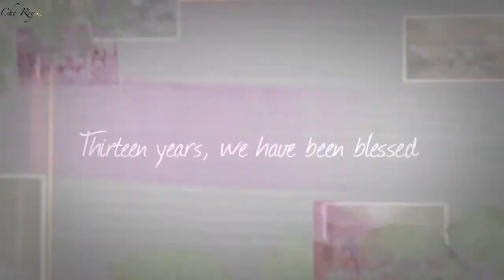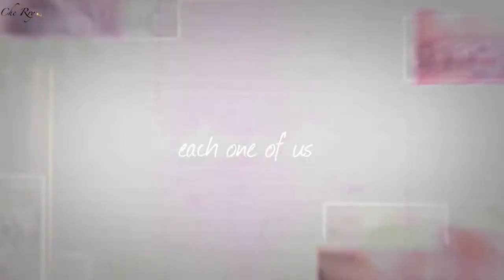We All Stand - LOTH Church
Original Composition : Bro. Richard Tabuac
Music & Rhythm by: Dave Matusalem